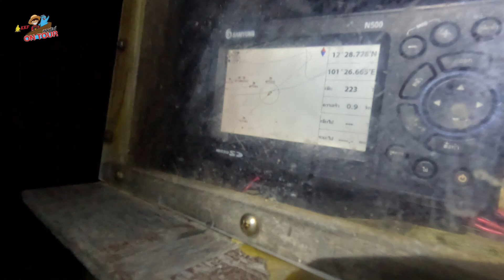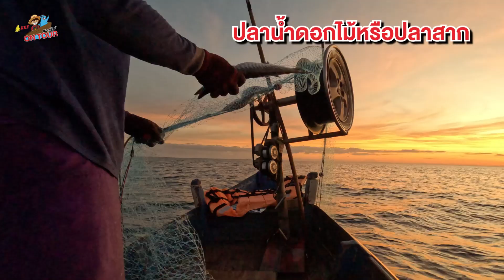ชาวประมง 1 วัน รายได้เท่าไหร่ l KKF on tour (อวนปลา)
การเป็นชาวประมงในหนึ่งวันต้องทำอะไรบ้าง
และขั้นตอนจะยุ่งยากแค่ไหน ปลาที่ได้ในแต่ล่ะวัน
จะขายได้เท่าไหร่ EP นี้เราจะพาทุกคนไปดู

สนใจสินค้าสอบถามทักแชทได้เลย
📩 m.me/KKFNETS
เวลาทำการวันจันทร์ - เสาร์ เวลา 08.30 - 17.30 น.